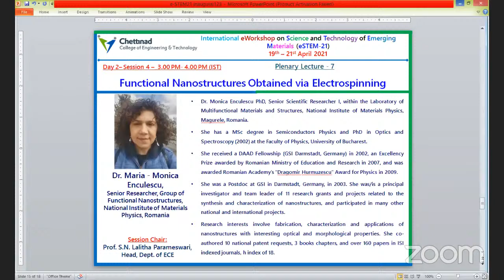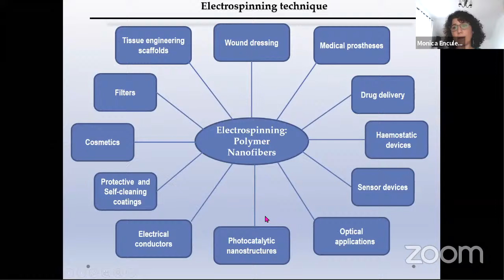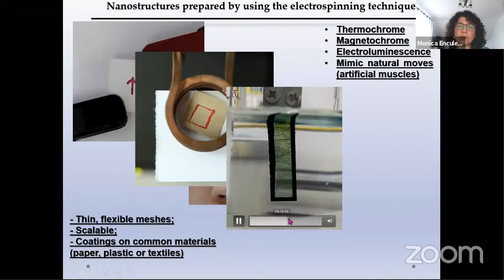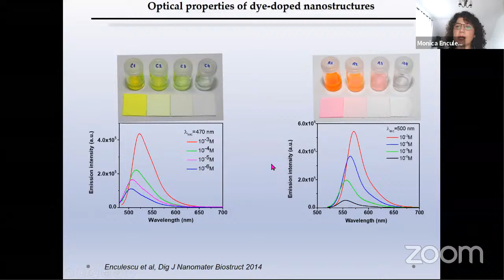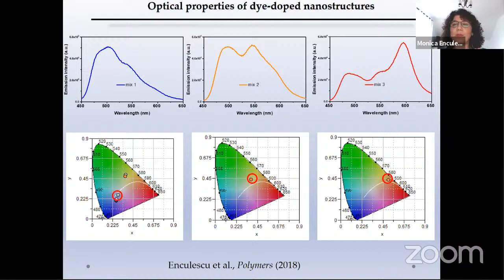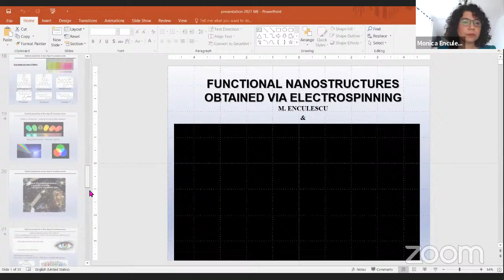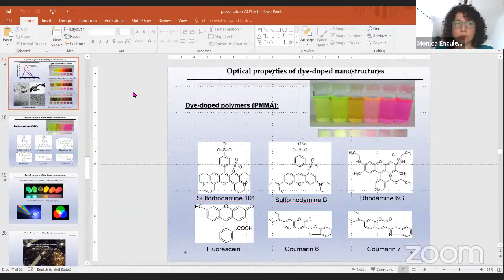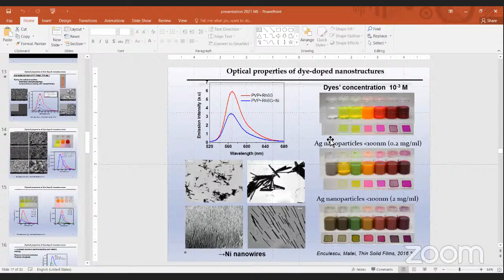eSTEM21 - 20.04.2021 - Session 4